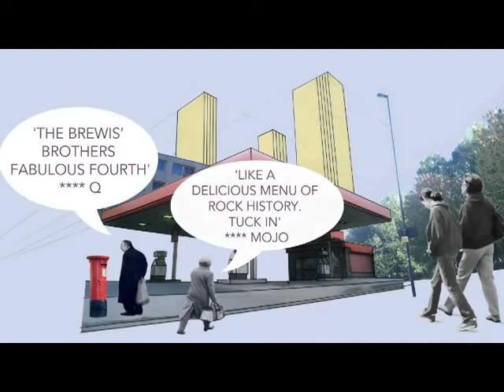Field Music - Pre-Roll Advert